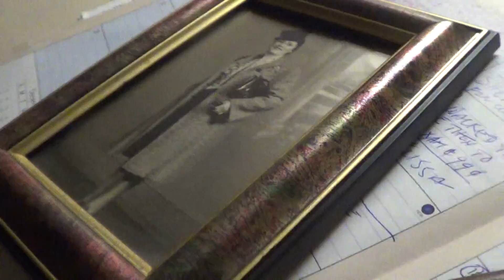Sergina Cuti Scorza remembered January 11 1991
It is now Thursday JANUARY 11 2018 and on this date exactly 27 years ago  on  Friday JANUARY 11 1991 - my loving Grandmother SERGINA SCORZA passed away in FLUSHING , NEW YORK - My mom CLAIRE NANIA and I had visited her at the nursing center that afternoon and went home at around 5 p.m. - I remember looking into her eyes as we were leaving and she was breathing quite heavily with an oxygen mask on - MOM also  looked at her - and then I looked again -  I was the last one to look into Grandma's eyes - Grandma and I  really made very good and clear  eye contact - Then MOM and I got  home and had dinner  - And as I had planned to -  I was to  drive out to Long Island to sit in with my friend EDDIE SORENSON'S jazz band - BUT as I was dusting off the snow from the car in front of our house -  I was called back by my father  FRANK NANIA  who said come back in - So   I did and he told me the very sad news  that the hospital had just called and told him my Grandmother had just passed away - My MOM  at that very moment had been washing her hair in the kitchen sink and was crying very deeply - MOM  rinsed out the shampoo and dried her hair and continued crying very sadly - as I was also crying - my father FRANK NANIA  was too - I love you forever my little Grandma SERGINA CUTI SCORZA - love from your Grandson and pal forever , Joe - Joe